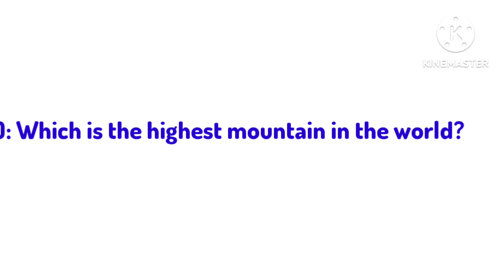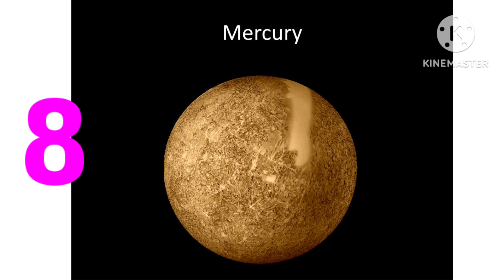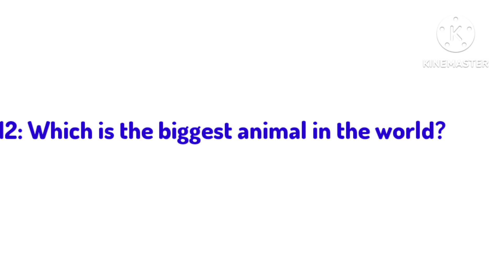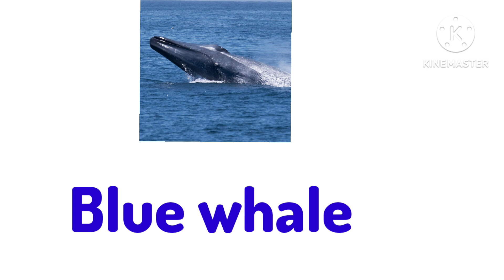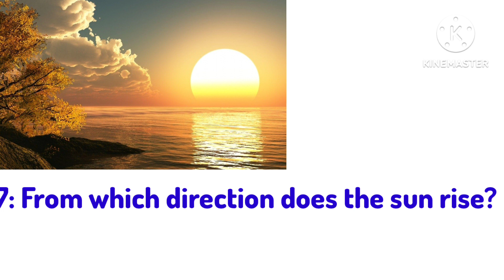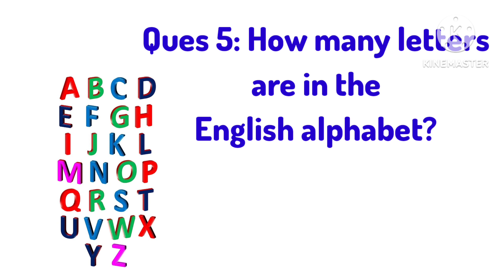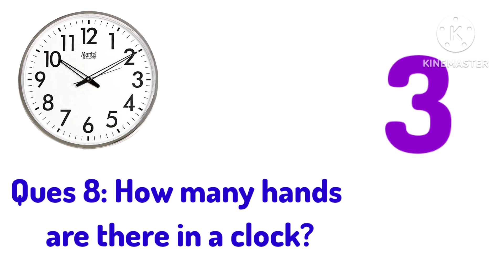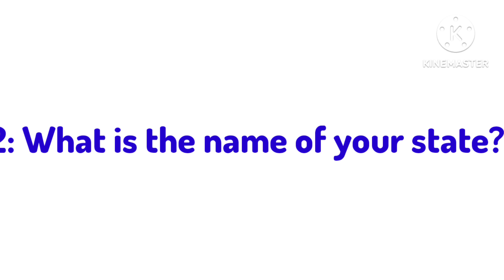general knowledge for kids in English and hindi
gk video of children